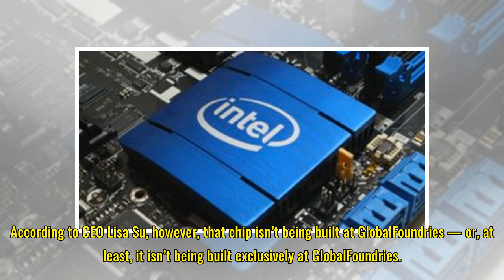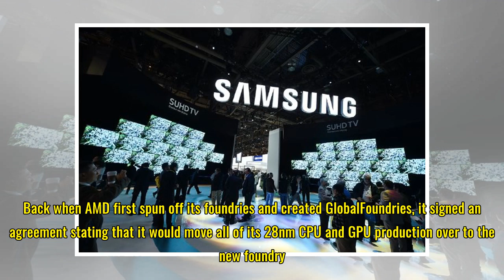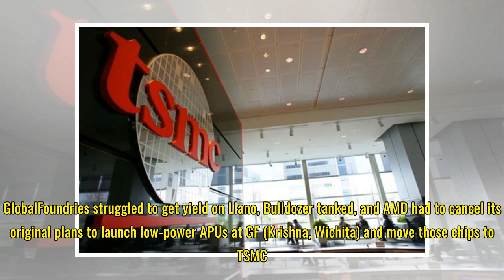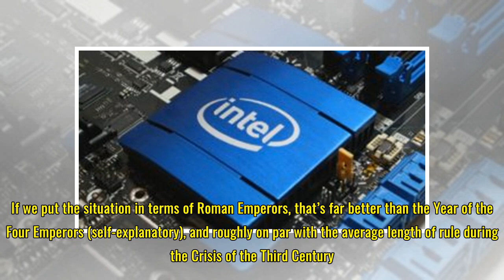Troubling News: AMD Moves 7nm GPU Production Back to TSMC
AMD disclosed its Q1 2018 earnings figures Wednesday, with remarkably strong sales that bucked seasonal trends and emphasized that Ryzen is driving AMD’s newfound profitability. During the conference call, Lisa Su announced that 7nm GPU production was on track, and that AMD still expects to ship a 7...